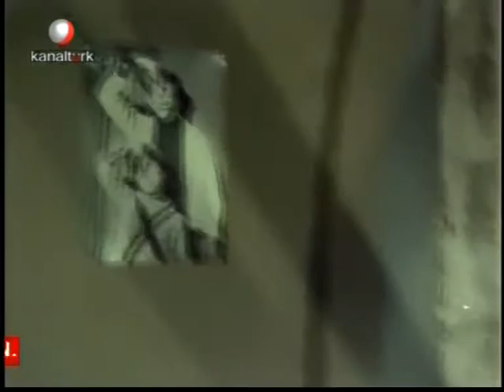Afacan (1970) - Türk Filmi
Yönetmen: Safa Önal
Senaryo: Safa Önal
Yapımcı: Ümit Utku
Görüntü Yönetmeni: Enver Burçkin
Eser: Raj Kapoor
Süre: 75 dk
Tür: Dram, Duygusal, Komedi, Macera

Oyuncular:
Engin Çağlar Engin Çağlar Orhan
 Menderes Utku Menderes Utku Afacan (Murat)
 Zeynep Aksu Zeynep Aksu Aysel
 Sadri Alışık Sadri Alışık Osman
 Hulusi Kentmen Hulusi Kentmen Rıfat
 Zeynep Tedü Zeynep Tedü Selma
 Necip Tekçe Necip Tekçe
 Necdet Çağlar Necdet Çağlar Hırsız
 Atıf Kaptan Atıf Kaptan
 Süheyl Eğriboz Süheyl Eğriboz
 İbrahim Kurt İbrahim Kurt Hırsız
 Asım Nipton Asım Nipton Kasap
 Murat Soydan Murat Soydan Şarkıcı
 Sevgi Can Sevgi Can Hizmetći
 Jeyan Mahfi Tözüm Jeyan Mahfi Tözüm Zeynep Aksu Seslendirmesi
 Esen Günay Esen Günay Engin Çağlar Seslendirmesi
 Ayton Sert Ayton Sert Hulusi Kentmen Seslendirmesi
 Nilgün Kasapbaşoğlu Nilgün Kasapbaşoğlu Menderes Utku Seslendirmesi
 Ali Demirel Ali Demirel Doktor
 Tahsin Koray Tahsin Koray
 Nuri Tuğ Nuri Tuğ
 Mustafa Yavuz Mustafa Yavuz Bekçi